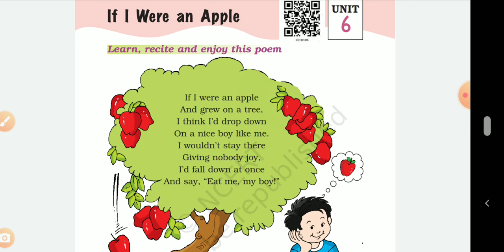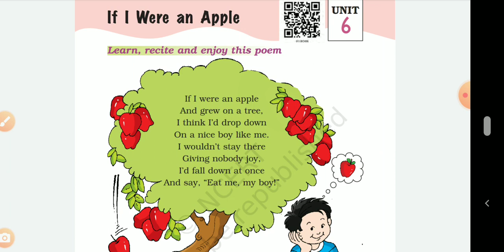NCERT exercise for Class 1 English Unit 6 Poem If I Were An Apple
This poem is about a little boy. He thinks if he were an apple, he would not like to keep swinging on the tree. According to him, it would be of no use. Further he wishes that he would like to fall down on a nice boy and he would say, “Eat me, my boy!”
Apple (ऐपल) – a kind of small round fruit with red, yellow or green skin, सेब। Grew (यू) – came up, उगा होता। Drop (ड्रॉप) – fall, गिरना। Nice (नाइस) – good, अच्छा। Giving (गिविंग) – handing over देना। Nobody (नोबॉडी) – no person, किसी को भी नहीं। Joy (जॉइ) – happiness, खुशी। Fall (फॉल) – to come down, गिरना। frat Eat (ईट) – to have something, खाना।